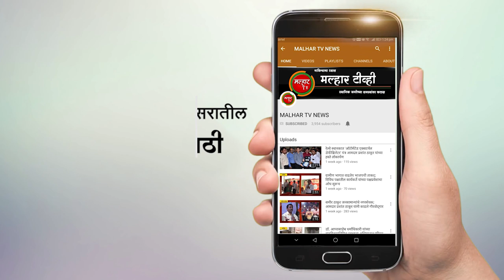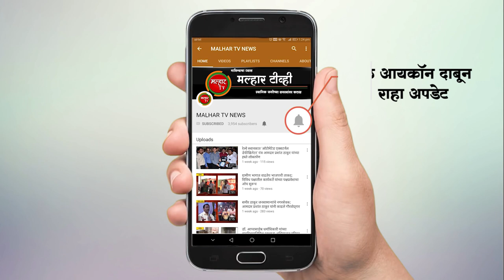ओवळे आणि पागोटे मधील शेकाप, काँग्रेसच्या असंख्य कार्यकत्यांनी भारतीय जनता पक्षात केला जाहीर प्रवेश !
भाजपचे उत्तर रायगड जिल्हाध्यक्ष पनवेल विधानसभा मतदार संघाचे आमदार प्रशांत ठाकूर, उरण विधानसभा मतदार संघाचे आमदार महेश बालदी यांच्या कार्यप्रणालीवर  प्रभावीत होऊन ओवळे आणि पागोटे मधील शेकाप, काँग्रेसच्या असंख्य कार्यकत्यांनी माजी खासदार लोकनेते रामशेठ ठाकूर यांच्या प्रमुख उपस्थितीत भारतीय जनता पक्षात जाहीर प्रवेश केला. ओवळे विभागातील काँग्रेसच्या राकेश गायकवाड, रुपेश गायकवाड,संजय गायकवाड यांनी तर  पागोटे ग्रामपंचायत मध्ये शेकापला धक्का देत ग्रामपंचायत  सदस्य वनिता जगदीश पाटील, प्रदीप गोसावी पाटील, कामिनी किरण तांडेल, हर्षाली निलेश पाटील  यांनी त्यांच्या अनेक समर्थकांसह आज भाजपमध्ये जाहीर प्रवेश केला.
     पनवेल मधील श्री रामशेठ ठाकूर विकास मंडळाच्या सभागृहात झालेल्या कार्यक्रमामध्ये माजी खासदार लोकनेते रामशेठ ठाकूर आणि उरण मतदार संघाचे आमदार महेश बालदी यांच्या हस्ते पुष्पगुच्छ देऊन प्रवेश देण्यात आला.  या पक्षप्रवेश कार्यक्रमाला पनवेल तालुकाध्यक्ष अरुणशेठ भगत,  भाजपचे जिल्हा संघटन सरचिटणीस अविनाश कोळी,उपाध्यक्ष राजेंद्र पाटील, उरण तालुकाध्यक्ष रवि भोईर,जिल्हा परिषद सदस्य अमित जाधव ,पंचायत समिती सदस्य भुपेंद्र पाटील, कामगार नेते जितेंद्र घरत,सुभाष म्हात्रे, चंद्रकांत घरतआदी उपस्थित होते.यावेळी माजी खासदार लोकनेते रामशेठ ठाकूर यांना मागील आठवड्यात राज्यपालांच्या हस्ते कोरोना देवदूत पुरस्कारने सन्मानित करण्यात आले होते रविवारी उरण तालुका भाजपच्या वतीने लोकनेते रामशेठ ठाकूर यांच्या विशेष सत्कार करण्यात आला.